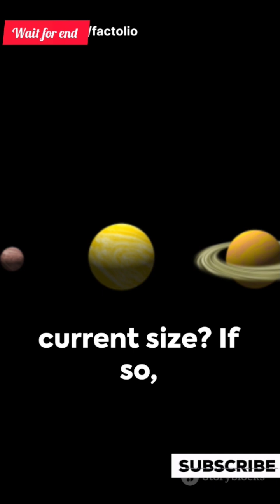The Day Mercury Got Annihilated By Another Planet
Mercury: The Dwarfed Giant😱

solar system 😱

moon and earth accident 😱